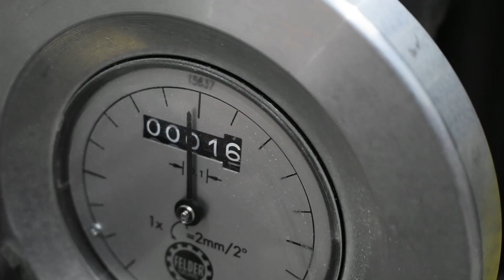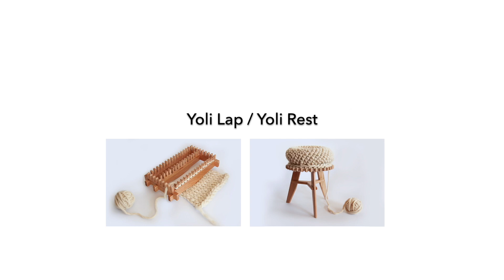AYEKANTÚN: Enhancement of Chilean industrial design / Puesta en valor del diseño industrial chileno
Promotional video about the project Ayekantún that merges the textile and industrial design through the design, development and production of two furniture products to be exported worldwide.

This projects has been financed by Fondart (Fondos de Cultura), Chile, 2020.